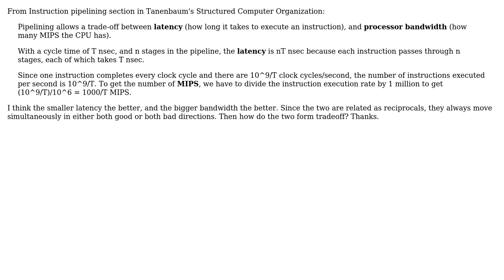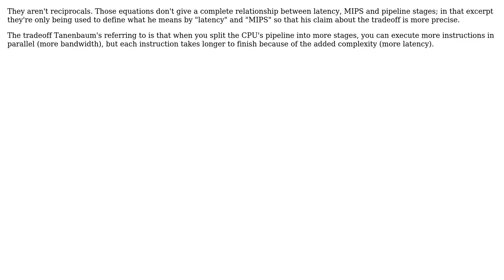Software Engineering: How do latency and bandwidth form tradeoff? (2 Solutions!!)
Software Engineering: How do latency and bandwidth form tradeoff?

With thanks & praise to God, and with thanks to the many people who have made this project possible! | Content (except music & images) licensed under CC BY-SA | Music | Images & others | With thanks to user Tim user Karl Bielefeldt user Ixrec and the Stack Exchange Network Trademarks are property of their respective owners. You are responsible for your own actions.